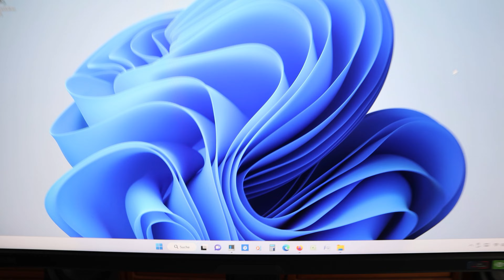Acer Predator X28 Neuware defekt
Am 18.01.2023 gekauft und schon defekt nach dem ersten Gebrauch.